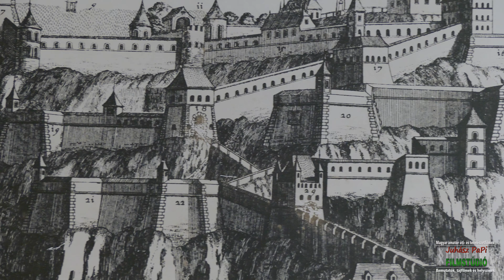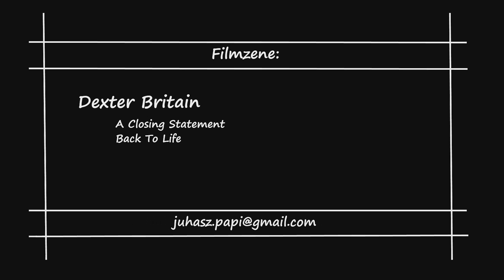Szentgotthárd és Riegersburg (Családi útifilm) Travelfilm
Riegersburg Stájerország keleti területén fekszik kb. 40 km-re keletre Graztól, a Keletstájer-dombvidéken. Így messziről is jól látható, a vulkanikus eredetű várhegy tövében, amelyen a hasonló nevű vár áll. Az első német telepesek a magyarok 955-ös augsburgi veresége után érkeztek a vidékre, miután a magyarok kalandozásainak vége szakadt. A várat 1122-ben építtette Rüdiger von Hohenberg, akiről az erőd a nevét is kapta.